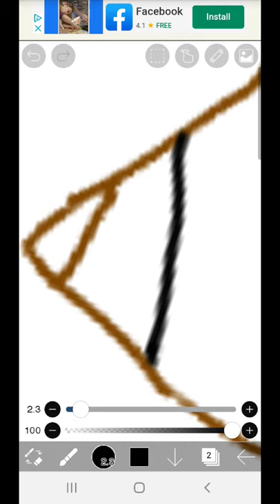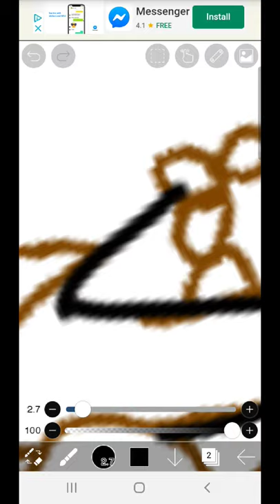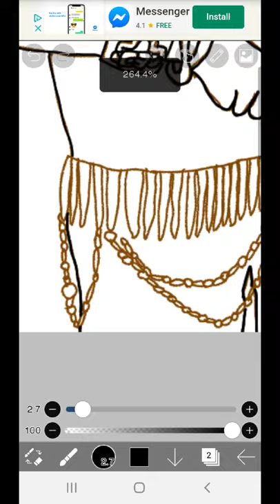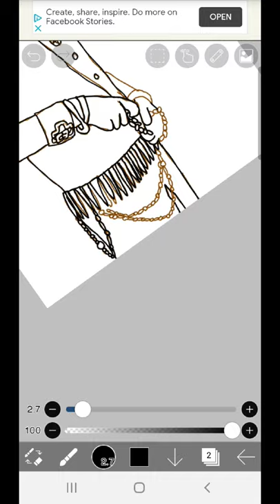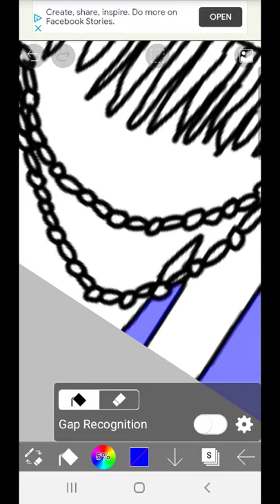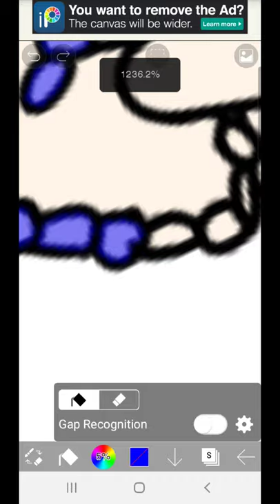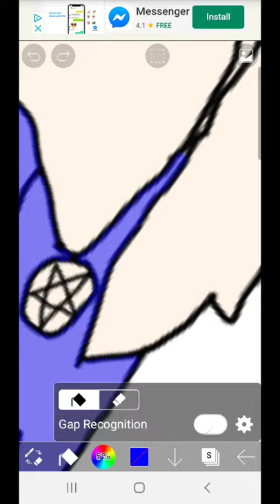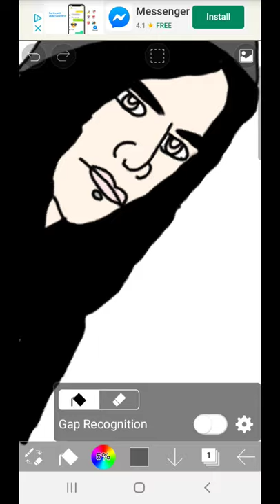Addressing S. E. Hinton's faults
So as we all know, S. E. Hinton is an author. She wrote many fan favorites such as The Outsiders. But is she toxic to her fans? Yes. Watch this video to find out how

Our goal is not to cancel her, but to get her to see the error of her ways and hopefully change for the better